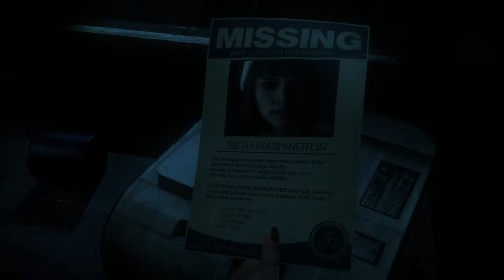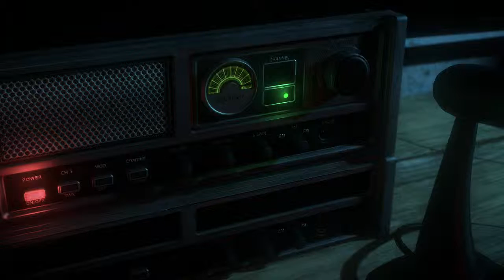Let's Play: Until Dawn Part 5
Until Dawn